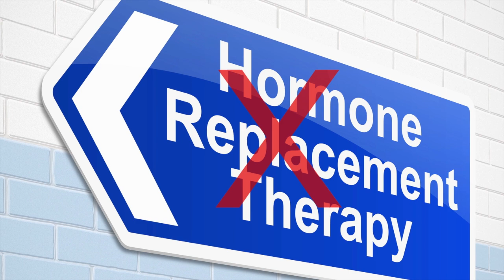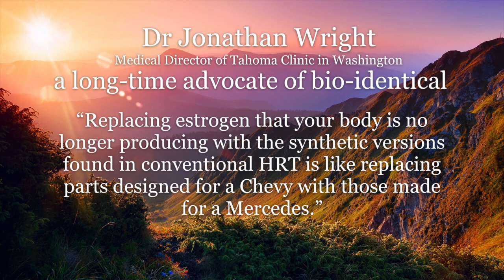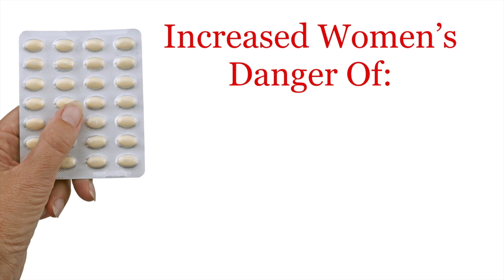Beware of Hormone Replacement Therapy (HRT)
In the next 5 minutes, I want to share with you essential truths about hormone replacement therapy—HRT.  This stuff that vitally important for you to know. But first, let me ask this: Do you feel or have you fever been afraid, confused or frustrated about your own menstrual, peri-menopausal or menopausal issues? I know I once did.  Intense hormonal changes can make you feel like you’re going crazy, so you’re not even sure who you are any more. And these symptoms can start as early as 10 years before menopause arrives.  Natural hormonal shifts are natural transformations in every woman’s life. And, believe it or not, they can even be profoundly beneficial. But you need to learn how best o handle them.

We women are constantly told that we have to take drug-based artificial hormone drugs known as HRT to do this.   I’m here to tell you this is most certainly not the way to go.  Why? Because medically based HRT— using synthetic drugs can produce massive side effects.  It is also  incapable of delivering genuine healing. It cannot treat fundamental causes. It can only mask symptoms. In the process, synthetic HRT hormones can poison your body long-term.

Drug-based synthetic estrogens, progestins and progestogens commonly prescribed as HRT are fundamentally dangerous. Used long-term, they may even be life-threatening. We women need to band together and challenge the “wisdom” of conventional medical practices. It’s time for us to turn away from the widespread propaganda that accompanies the promotion of HRT as the solution to all our problems. Indiscriminate doling out of potent drug-based hormones can undermine a woman’s fertility as well as trigger the development of her menstrual agonies—from PMS and endometriosis to cancer of the breast and womb. The current attempt to make every woman a “patient” for the rest of her life by subjecting her body to long-term HRT is also a way of diminishing her personal power and undermining her control over her own body. Conventional HRT is most certainly not the answer. I believe passionately that it’s time for a radical overhaul in how we handle women’s issues. There are safer, better, more effective ways.

As celebrated expert in the natural treatment of peri-menopause and menopause, Dr Jonathan Wright, Medical Director of Tahoma Clinic in Washington—a long-time advocate of bio-identical, that is natural hormones—says, “Replacing estrogen that your body is no longer producing with the synthetic versions found in conventional HRT is like replacing parts designed for a Chevy with those made for a Mercedes.”  More about thes alternatives in a moment.

Meanwhile, let me share with you a couple of scientific studies carried out in the last 15 years which show just how potentially dangerous and ineffective conventionally prescribed HRT can be: In 2002, researchers called a halt to a huge government- run study involving 16,000 women on HRT under the Women’s Health Initiative.  Researchers found that long-term use of synthetic estrogen and progestin significantly increased women’s danger of stroke, blood clots, heart attack, invasive breast cancer and stroke.

Then the Journal of the American Medical Association (JAMA) published another study, showing that women who take a combination of synthetic estrogen and progestin are also at high risk of getting a highly aggressive form of breast cancer.  Other studies have revealed that HRT can increase your risk of Alzheimer’s, dementia and asthma.  More new research indicates that combined synthetic estrogen-progestin HRT increases your risk of severe forms of breast cancer as well as your chances of dying, from the disease as well as other causes.

Let’s look at the alternatives. There are many. Bio-identical hormones—commonly known as “natural” hormones—do a far safer, more effective job of helping most women handle the challenges they face. This is a truth now well supported by scientific research.